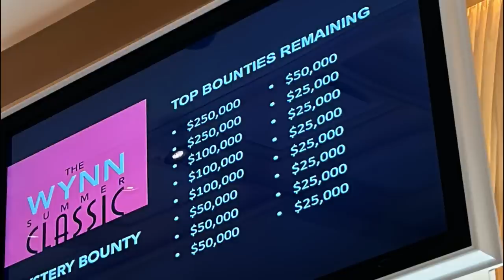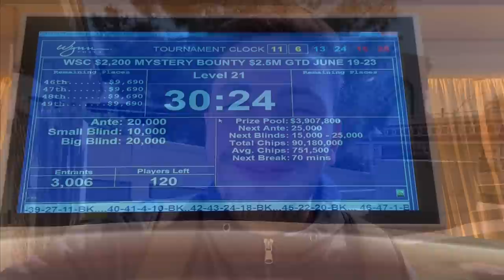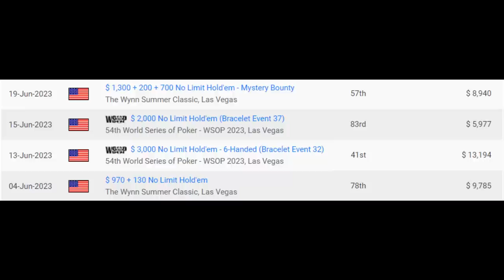SICK Run at The Wynn! $600,000 for first & $250,000 mystery bounty!!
In this No Limit Hold Em Poker VLOG I am playing Texas Hold Em at the World Series of Poker in Las Vegas. Paris Hotel & Casino is where the WSOP is hosted, where players like Phil Ivey, Tom Dwan, Garrett Adelstein, Phill Hellmuth, Mariano, Rampage Poker, Nick Vertucci, Ryan Feldman, Ryusuke, Doug Polk, Matt Berkey, Nik Airball and Mr Beast have played. I am trying to gamble my way to a big chip stack and win lots of cash!